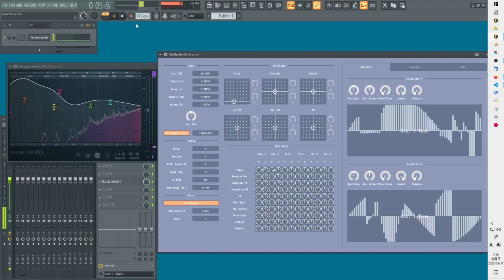A new synthesizer in development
This synthesizer is a prototype that uses an oscillator algorithm found in Vital's source code.

At the end of video, CPU load is saturated to 100%. Some glitches are heard because of buffer under run.

I played with Vital a bit and thought it was fun, but also felt that preparing wavetable was cumbersome. In this prototype, wavetables can be directly drawn by hand on the right side of GUI. Hooking up envelopes to the wavetable drawing part is the next step.

Phase modulation combined with real-time wavetable drawing is the fun part of this prototype. However, modulating parameters for grain generation, like spectral warping parameters, didn't sound good. Because of the cross-fade of grains, it sounded something like low bit rate mp3. They has to be only slowly modulated for smoothness.

The oscillator algorithm is mostly as same as granular synthesis, but performing FFT and IFFT in real-time. Steps are following:

1. Draw some waveform in time domain.
2. Transform waveform to spectrum by using FFT.
3. Manipulate the spectrum for spectral warp.
4. Band-limit the spectrum for anti-aliasing.
5. Transform spectrum back to waveform by using inverse FFT.
6. Cross-fade newly obtained waveform over previous waveform.